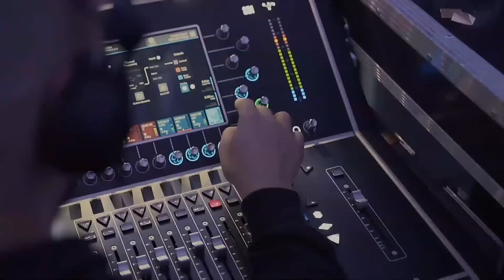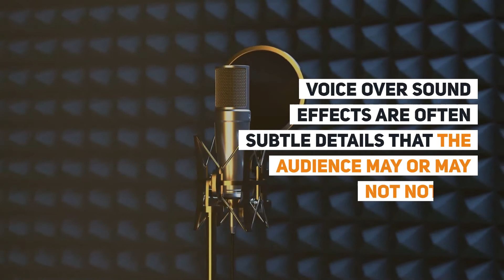A Different Approach to Voice Over Sound Effects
The sound effects you choose for your voice over will depend on the goal you want to achieve. Effects can be created from human or digital sounds, and they enrich the overall quality of the production.

Video TimeStamp:
00:04 A Different Approach to Voice Over Sound Effects
00:26 Types of Voice Over Sound Effects
00:41 Why Use Sound Effects at all?
01:11 How to Use Sound Effects in Voiceover